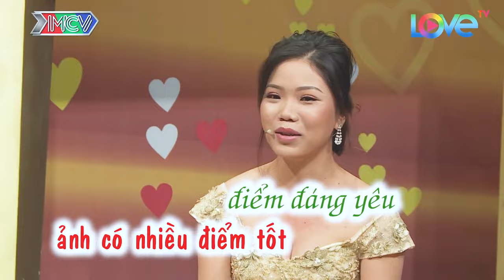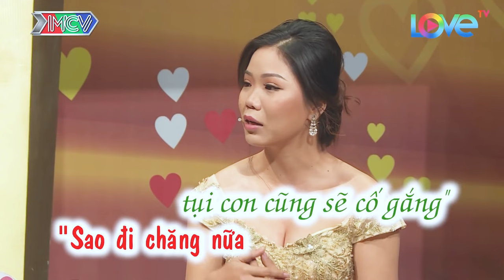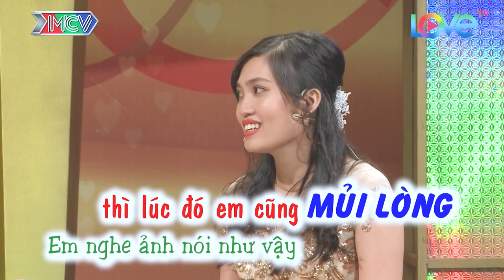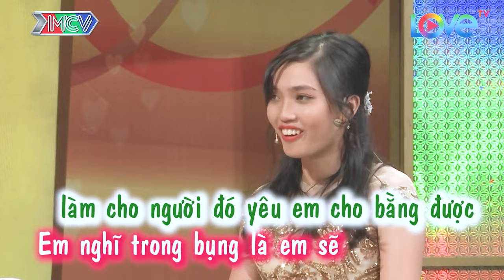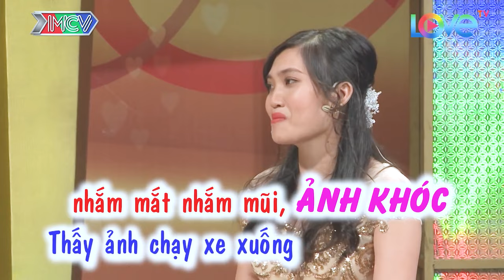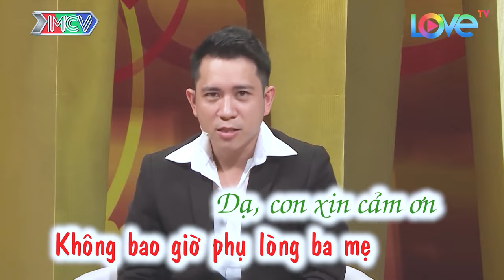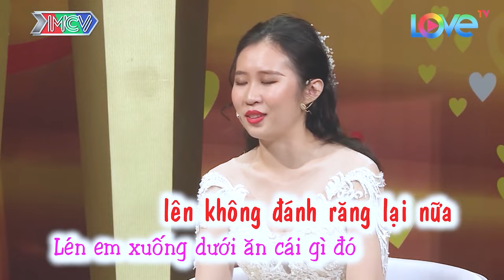Sân khấu tràn đầy sự hạnh phúc của đôi vợ chồng, chuyện vợ chồng hay nhất